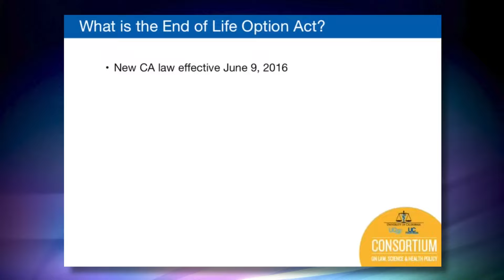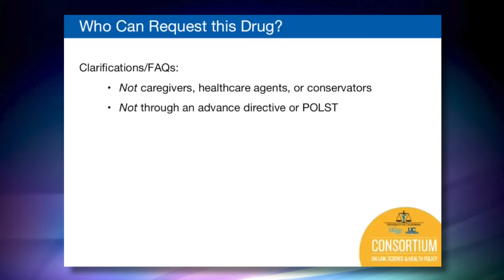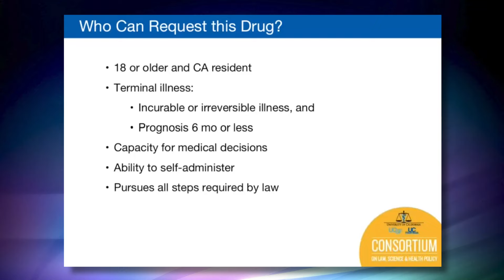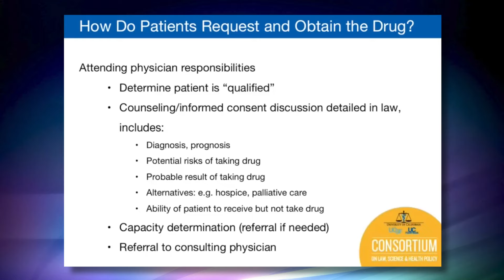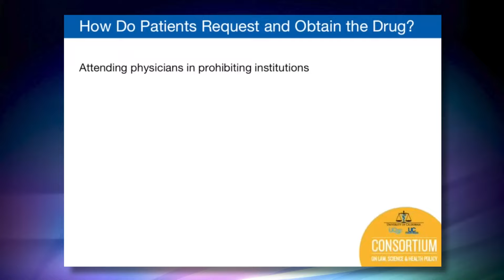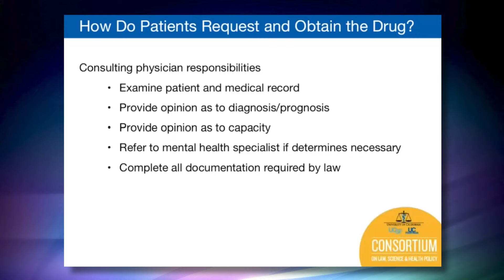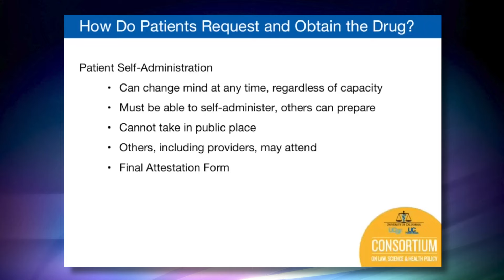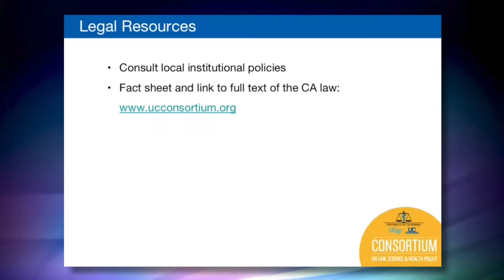IHA End Of Life Part 3 - Explanation of the Law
End of Life Option Act Response Conference 2015